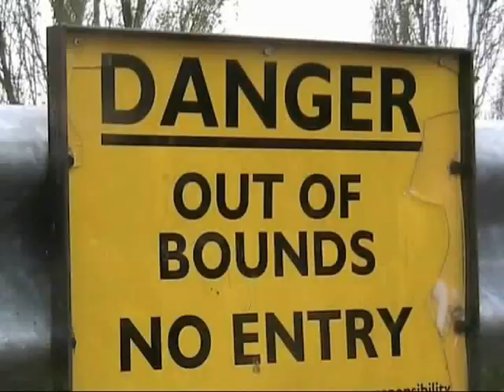GCSE Media Studies - Wonderboy - Tenacious D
Our GCSE Media Studies practical coursework.
A Music video to Wonderboy by Tenacious D